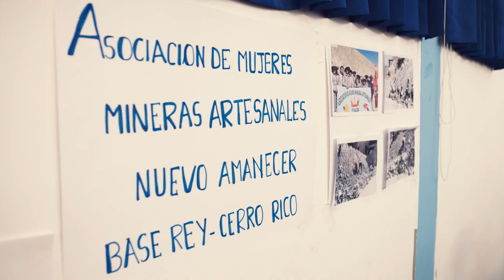La Red Nacional de Mujeres MAPE se reúne por primera vez con mujeres mineras de Arequipa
La Red Nacional de Mujeres MAPE (RNM-MAPE) logró reunir a más de 60 mujeres mineras en un evento organizado para dar a conocer su reciente trabajo en la región, invitarlas a conformar la Red, y recoger  los retos que enfrentan las mujeres mineras de esta zona.